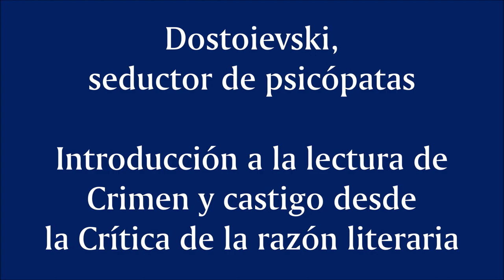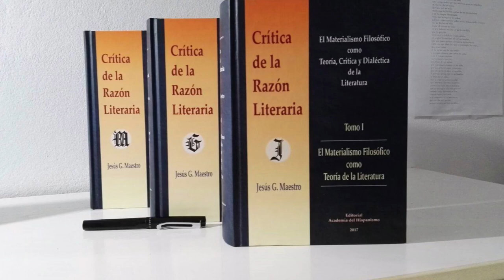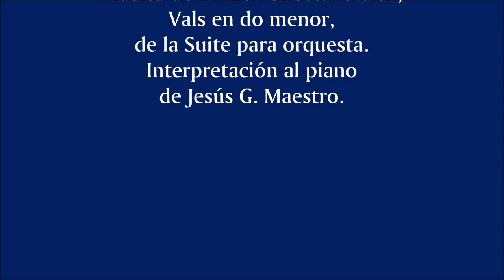6. La figura del médico en la literatura: Zosímov, el médico de Raskólnikov en Crimen y castigo